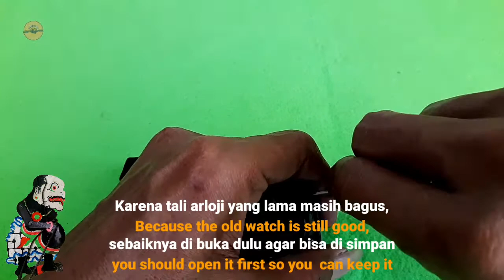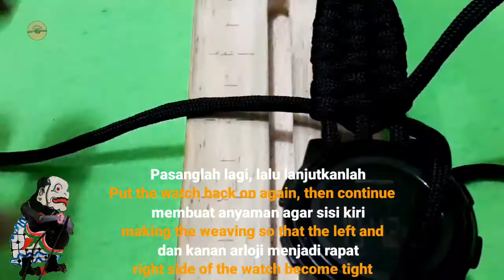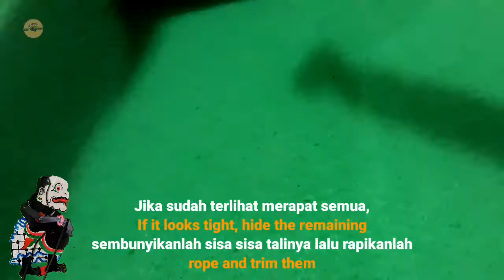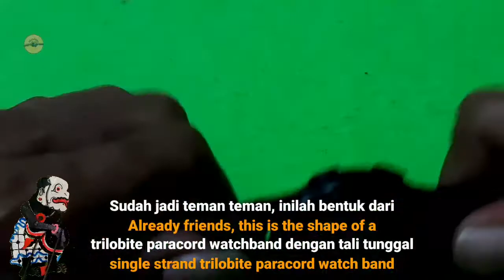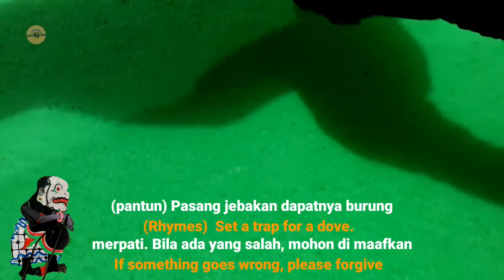How to Make a Single Strand Trilobite Paracord Watch Band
Hi, friends.
In this video, Paracord Ndeso 168 will feature a video on how to make a trilobite paracord watch band and in making this paracord watch strap we use the single strand method.
In this video tutorial for making a trilobite paracord watchband, one of the punakawan characters in the Wayang namely is Bagong performance will be shown.
And the language of instruction used is Javanese and this Javanese language is of type "ngoko" or Javanese Ngoko language or also the language used by Javanese people when talking to peers and younger people.
Regards.

Hai teman teman. Salam sodokan ceklik ceklik.
Di video ini, Paracord Ndeso 168 akan menampilkan video tentang cara membuat trilobite paracord watch band dan dalam pembuatan tali jam paracord ini kita menggunakan metode single strand atau tali tunggal.
Dalam video tutorial pembuatan trilobite paracord watchband ini, akan di tampilkan salah satu tokoh punakawan dalam pewayangan Yaitu Bagong.
Dan bahasa pengantar yang digunakan adalah bahasa jawa dan bahasa jawa ini yang berjenis "ngoko" atau bahasa jawa ngoko atau juga bahasa yang digunakan oleh orang jawa saat berbicara dengan teman sebaya dan orang yang lebih muda.
Salam.